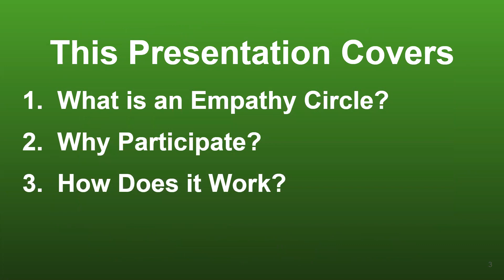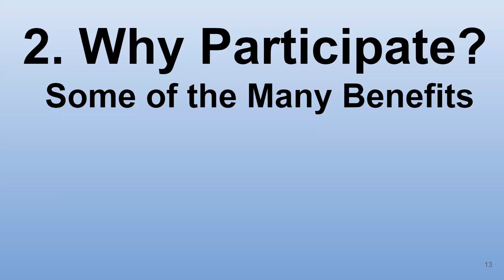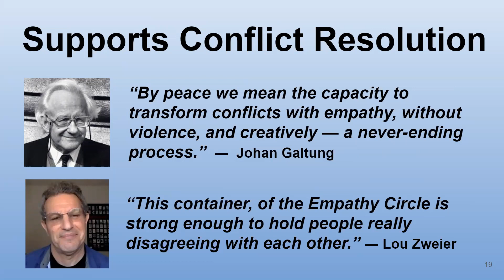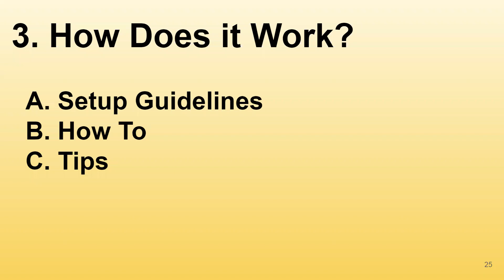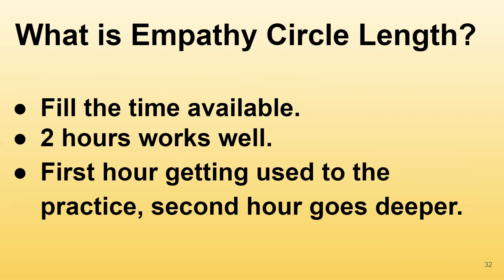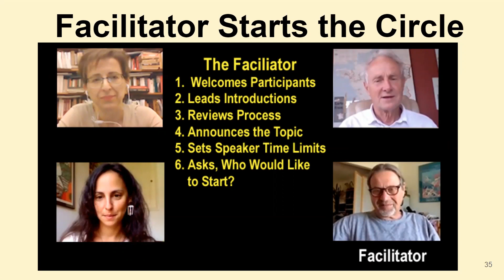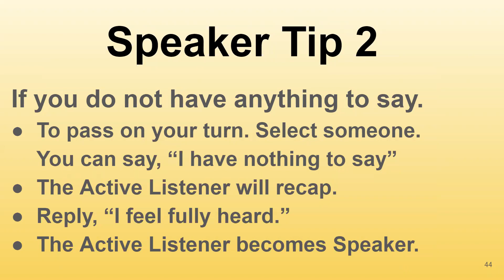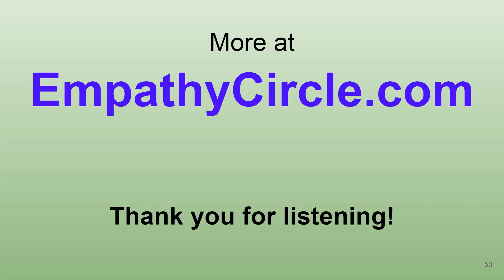How To Take Part in a Basic Empathy Circle (25 min)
This is a more in depth description of
How To Take Part in a Basic Empathy Circle: 25 min (v1)

What is An Empathy Circle?
An Empathy Circle is a structured dialogue process that effectively supports meaningful and constructive dialogue.It increases mutual understanding and connection by ensuring that each person feels fully heard to their satisfaction.  I find this practice is the most effective gateway practice for learning, practicing and deepening deep listening skills and mindset.

More at
1. What is an Empathy Circle?
3. How to Empathy Circle?
4. Empathy Circle Facilitator Training

Help us refine the presentation by posting your feedback in comments section.